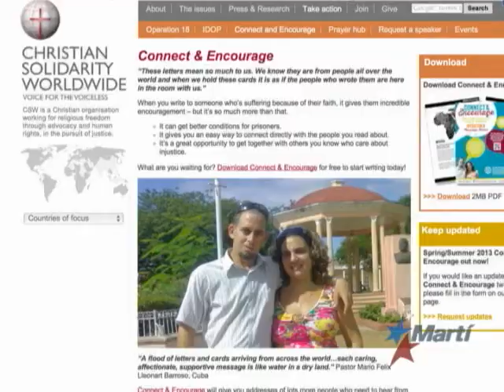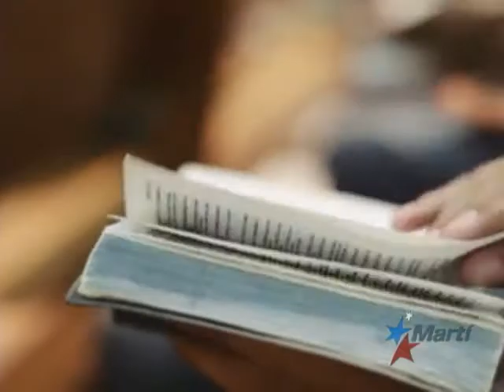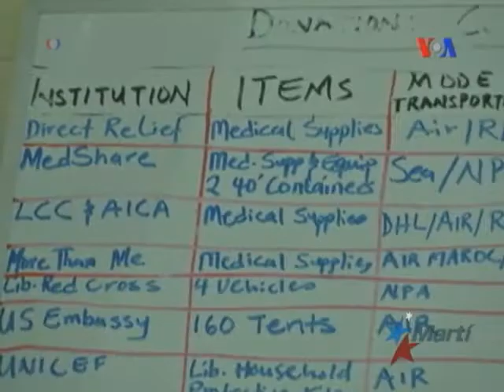Antena Live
Antena Live, noticias de Cuba y el mundo, deportes, arte, entretenimiento y reportajes especiales.